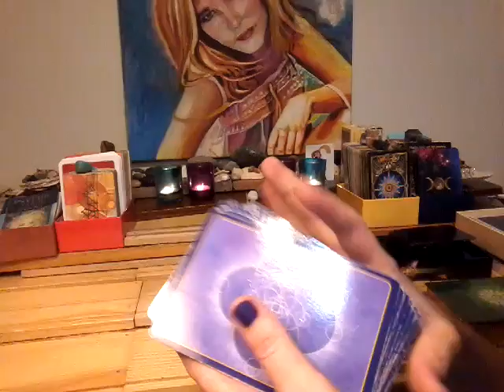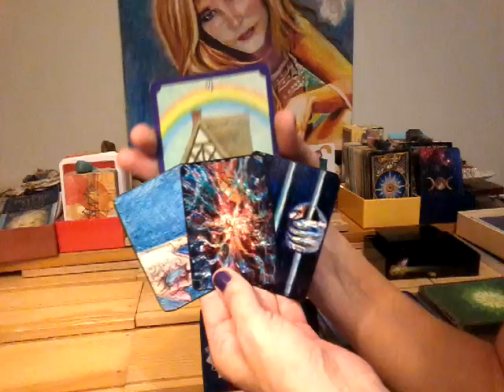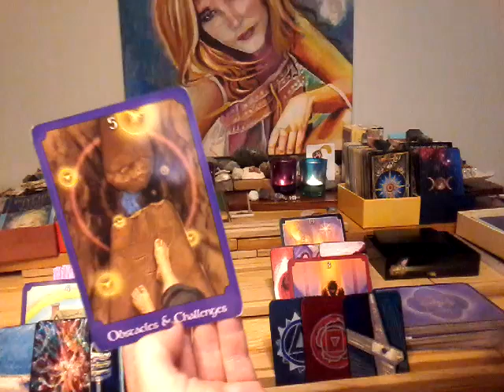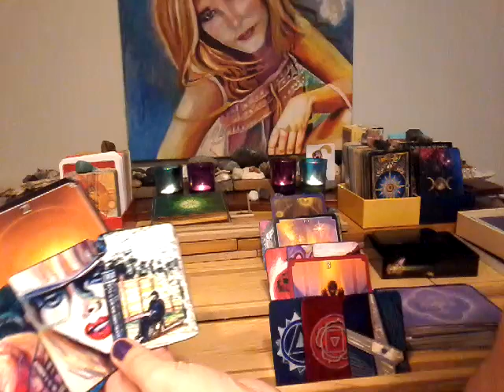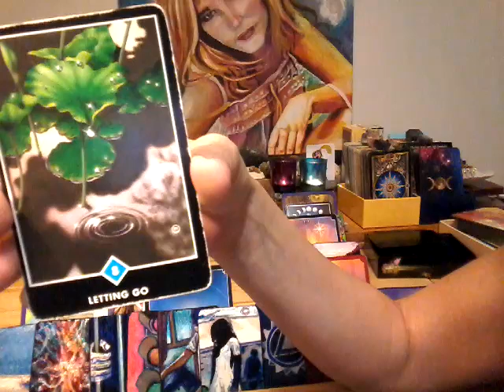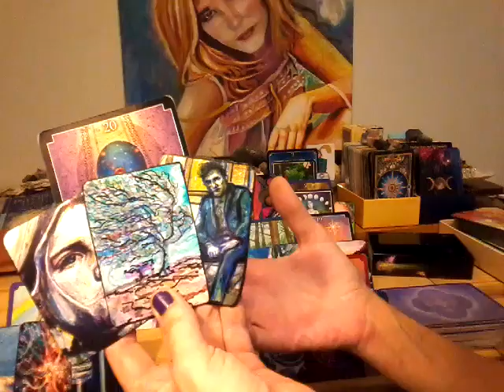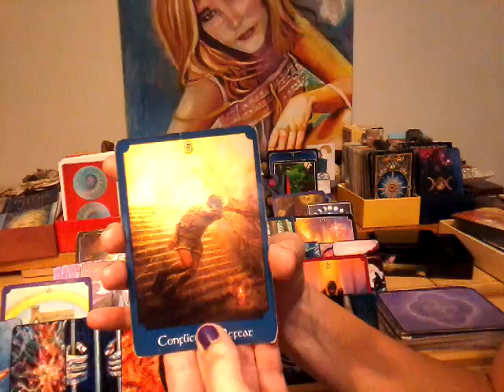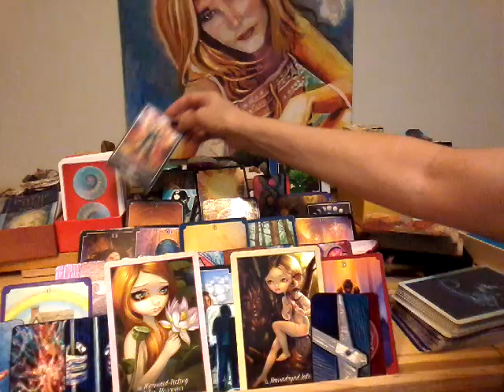NFgC Tarot~ 11:11 Twin flame ~ July 21-28 WISH GRANTED